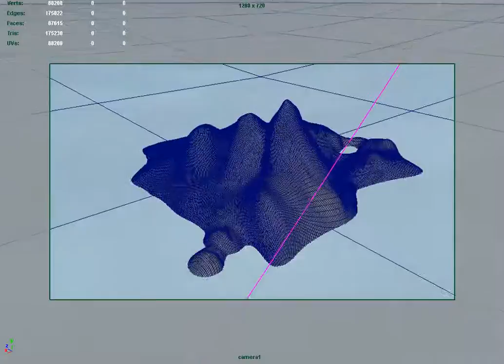camera animation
work for Beemageddon